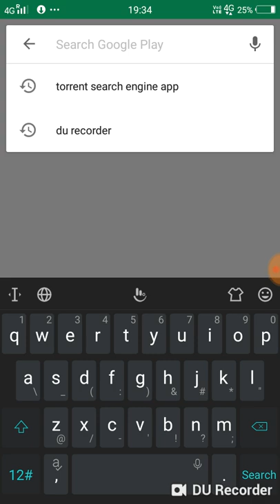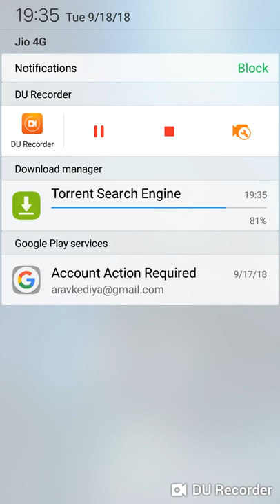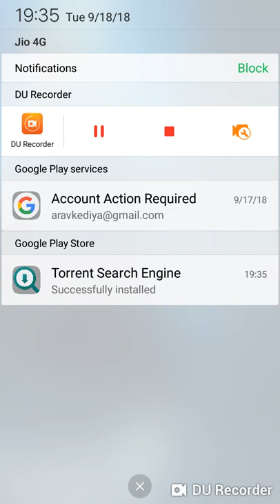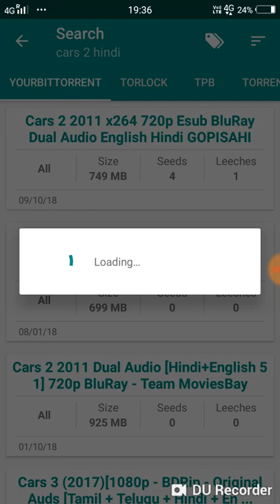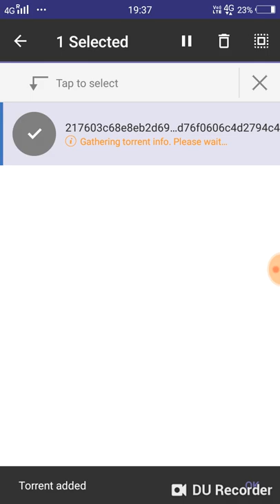How to download cars 2 full movie Hindi hd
new download link of torrent search engine